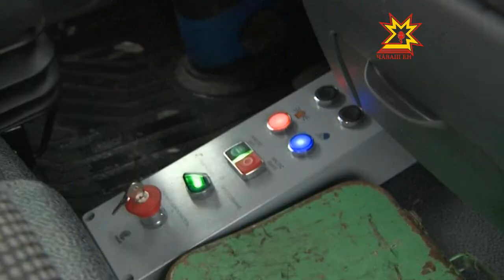Çÿп-çап машинисем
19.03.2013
Шупашкарта çĕнĕ çÿп-çап машинисем туянма палăртаççĕ. Халĕ тĕрлĕ çĕрте туса кăларакан техникăна тĕрĕслеççĕ. Иртнĕ уйăхра Тутарстанран кÿрсе килнĕччĕ, халĕ акă контейнерсене Германи машини пушатать.